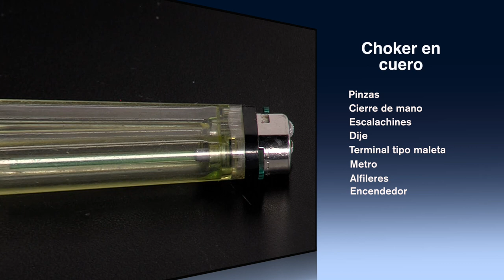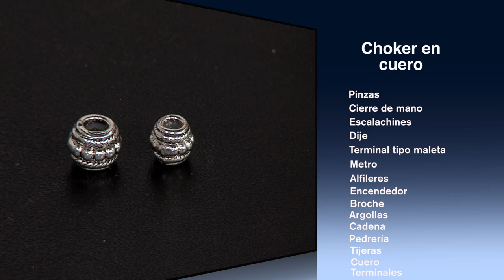Como Hacer Diseño de Choker en Cuero- HomeArtTv por Juan Gonzalo Angel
Dicen que todo vuelve y la mezcla de denim, terciopelo y zapatos con plataformas es prueba viviente de ello: los años 90 son el comeback que ha estado causando sensación los últimos años (piensa en todos los estampados de flores de H&M y los crop-tops de Topshop), y, a pesar que aún pienses que esta época de estrellas del rock y grunge fue algo que sucedió hace poco más de diez años, lo cierto es que los primeros flecos y mega cazadoras vaqueras han cumplido un cuarto de siglo desde que se convirtieran por primera vez en el uniforme oficial de aquella década, amada y odiada a partes iguales.

moda-choker-03VER GALERÍA
Fuente